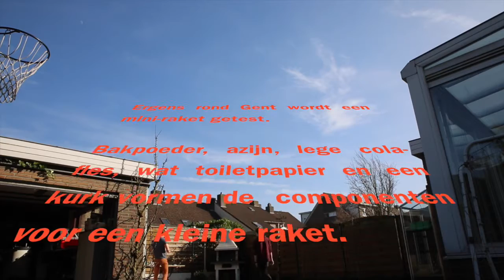Chemie proef - eenvoudige raket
Een geslaagde proef om met enkel wat azijn, bakpoeder, papier en een kurk een cola-flesje enkele meters de lucht in te schieten.